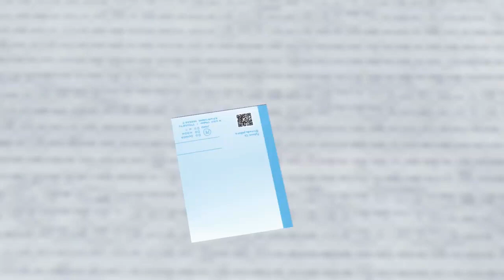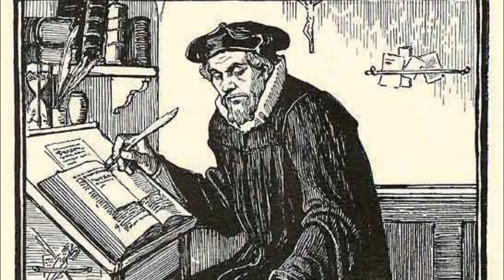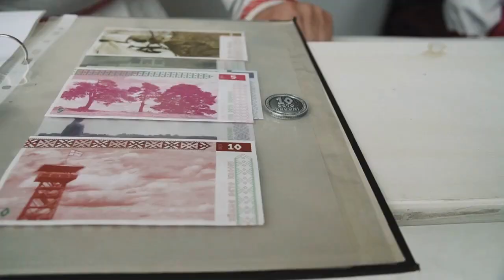The Cult of Peko is Real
Unlike Pekora, the Cult of Peko has actually existed for more than 500 years. Peko, the hero of the Seto People, has ties to Jesus, statues of Peko are found throughout southeastern Estonia and he even has an 8000-verse song dedicated to him. This is the real-life Cult of Peko.